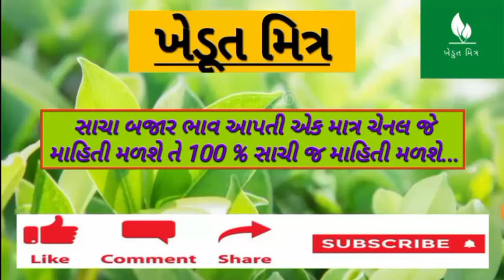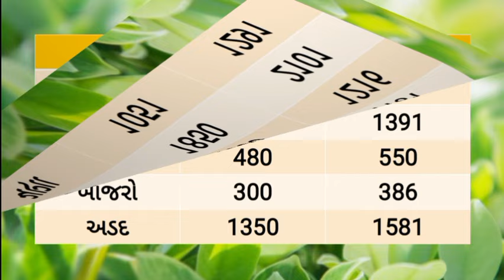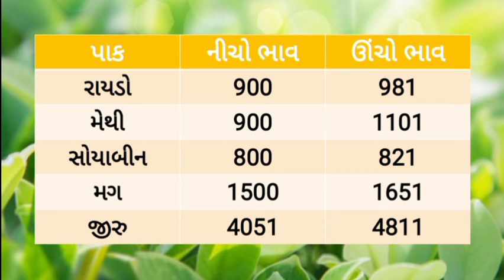🌱 Aajna bajar bhav 27/07/2024 |આજના બજાર ભાવ |rajkot aajna bajar bhav |jamjodhpur bajar bhav